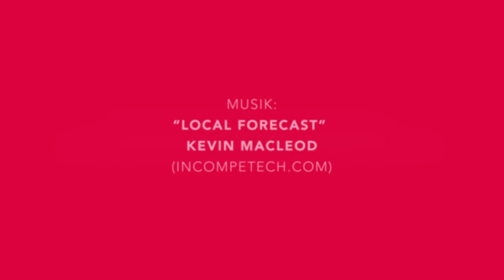Filmfest München: 5 Filme, die ihr gesehen haben müsst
Man kann ja nicht alles gucken. Dafür gibt es ja Kino-Zeit. Wir haben euch wieder die besten Filme des gesamten Festivals herausgefiltert. Ob deutsches Kino oder internationale Doku, hier sind unsere fünf Favoriten, FIKKEFUCHS, A CIAMBRA, DIE GÖTTLICHE ORDNUNG, WENN GOTT SCHLÄFT & CITY OF GHOSTS, die ihr euch unbedingt anschauen solltet.